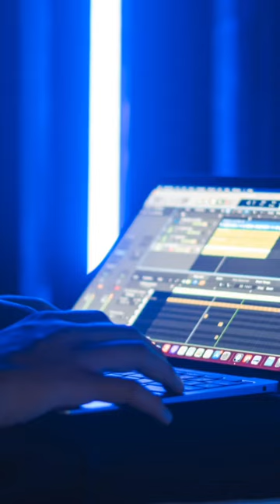FuZzY LoGiC💻📄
@Fuzzy logic deals with reasoning that accommodates uncertainty. It allows for partial truths, assigning degrees of truth rather than absolute values. This system handles imprecise information, unlike classical binary logic. It involves degrees of membership, allowing for gradual transitions between true and false. Fuzzy logic finds applications in various fields, from control systems to decision-making processes.